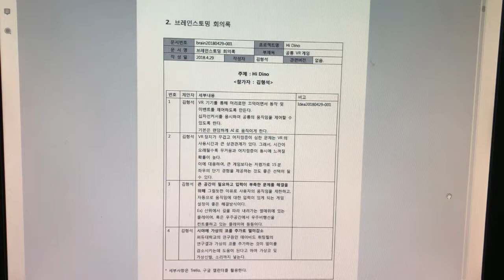문화창조]12. VR게임 기획서 - 별첨8-2. 의사결정단계_브레인스토밍 회의록